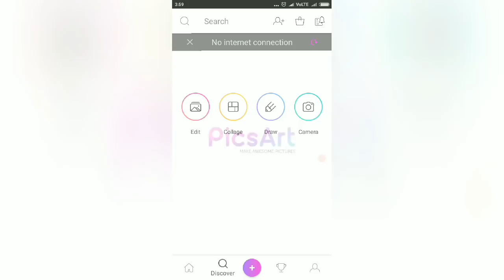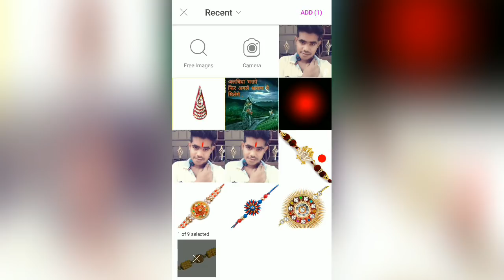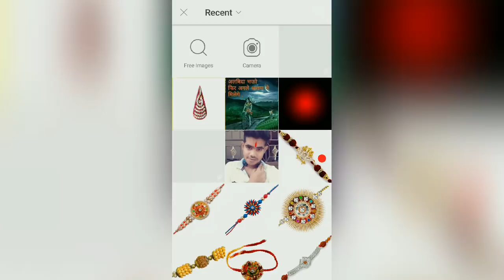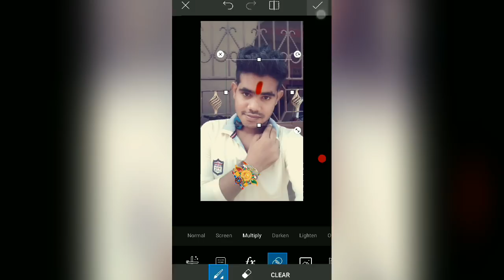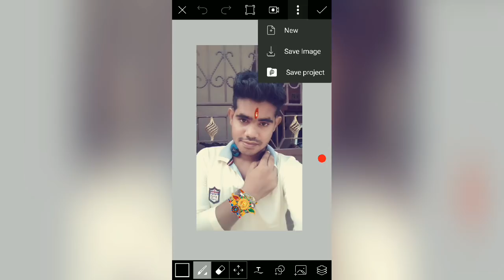Aap sabhi logo ke liye special rakshabandhan || Picsart editing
Whtsapp group-

picsart editing,
picsart best editing,
picsart tutorial,
picsart,
picsart app,
picsart android,
picsart all,
picsart animation,